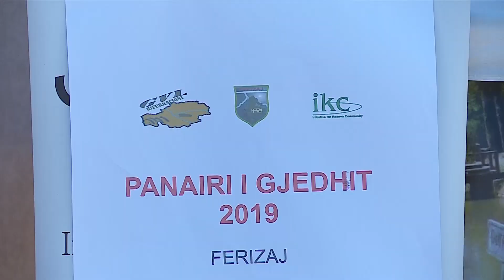Zgjedhet ''Miss Lopa 2019'' në Ferizaj - 09 Tetor 2019 - RTV TEMA